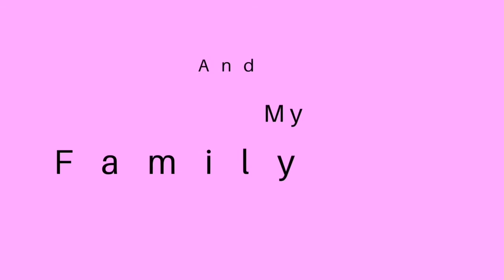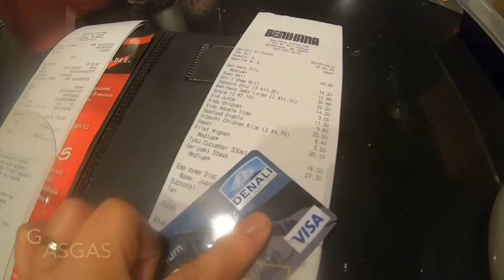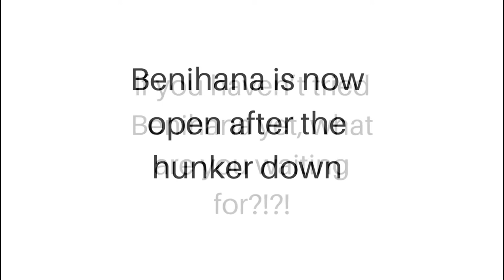A night at Benihana and the Sake Bomb Experience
Like any good story, the history of Benihana begins with the descendent of a samurai warrior and a small Tokyo coffee shop. Just after the war, Yunosuke Aoki (a samurai descendent and popular entertainer) decided to start a coffee shop with his wife, Katsu. Wanting to offer something different than other coffee shops in the area, Yunosuke Aoki rode his bike over 20 miles to purchase real sugar to serve in his shop.
This flair for doing something different caught the eye of his son, Hiroaki. As did the shop’s name: Benihana. After college, Hiroaki (or Rocky, as he would become known) moved to the U.S. to pursue his dream of opening his own restaurant. One that combined his father’s flair for doing something different with food that was truly memorable. But with little money to his name, Rocky’s path was not an easy one.
He started by selling ice cream on the streets of Harlem while studying restaurant management at night. The ice cream business turned out to be very profitable, thanks in part to the colorful Japanese cocktail umbrellas he added to the treats, and he managed to save up $10,000 for his first Benihana restaurant.
With his seed money in place, Rocky took out a loan and used it to start America’s first Japanese teppanyaki restaurant on West 56th street. Named after his parents’ Tokyo coffee shop, Benihana opened in 1964, featuring an authentic Japanese farmhouse interior and food prepared on steel teppanyaki grills right in front of customers. His highly trained teppanyaki chefs delighted customers with intricate knife work and theatrics. Not to mention delicious food. But it wasn’t until legendary food critic Clementine Paddleford gave Benihana a rave review that the restaurant really took off, paying for itself in just six months.
Soon after, Rocky opened a second Benihana in New York and a third Benihana restaurant in Chicago. By 1972, there were six Benihana locations in the United States, with more opening every day. Sadly, Rocky Aoki died in 2008 at the age of 69. But, his legacy lives on with more than 70 Benihana restaurants in the United States, Caribbean, and Central and South America, and more than 100 million meals served.
The sake bomb or sake bomber is a beer cocktail made by pouring sake into a shot glass and dropping it into a glass of beer. Sometimes two chopsticks are placed parallel on top of the glass of beer, and the shot glass is placed on top of them.
Main alcohol: Sake, Beer
Ingredients: 1 pint (~14 parts) Beer, 1 shot (1 part) Sake
Preparation: The shot of sake is dropped into the beer, causing it to fizz violently. The drink should then be consumed immediately.
Served: Straight up; without ice
Drinkware: Pint glass, Shot glass
Primary alcohol by volume: Beer; Sake

Don’t forget to try the Sake Bomb
And the chili shrimp roll or the sumo roll.

Thank you Ying (our server) and Brandon (Our Teppan Chef)

Please be kind to everyone! :)